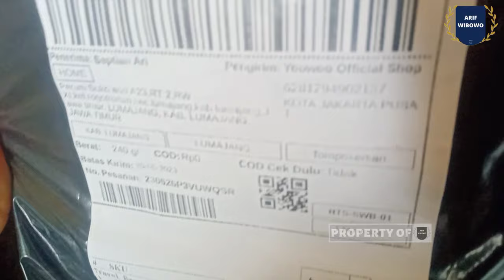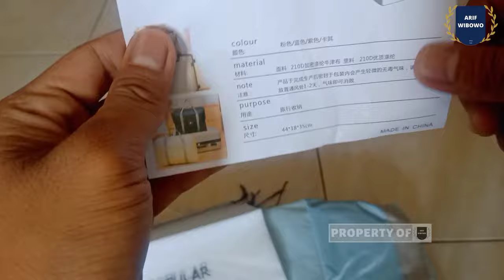UNBOXING REVIEW TAS TRAVELLING BAG!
SPESIFIKASI PRODUK!

Cek YooWoo Tas travel besar lipat hand carry anti air Travel fold bag waterproof koper organizer 2 lapisan tebal dengan harga Rp39.750 - Rp39.850. Dapatkan di Shopee sekarang!

Lokasi:
Lumajang, Jawa Timur, Indonesia

Alat Edit:
📷🎥 CapCut & Camera HP Realme C3

Editor and Host:
ARIF WIBOWO